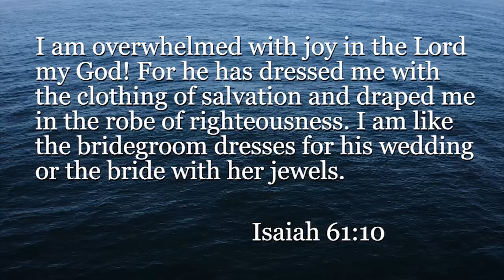DAILY MEDITATION - FRIDAY, SEPTEMBER 6, 2024 ISAIAH 61:10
Daily Video Meditation by Pr. Zack Koczanski of Regency Cove Church in South Tampa. These daily meditations are designed to help us  and give us hope. Each day there will be a new meditation. Please share with friends and neighbors.